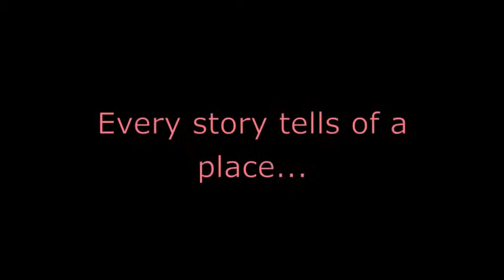"Places I Dream Of" sneak preview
Continuing the musical journey, Kuya Kano will be releasing his second album, "Places I Dream Of" in July, 2013